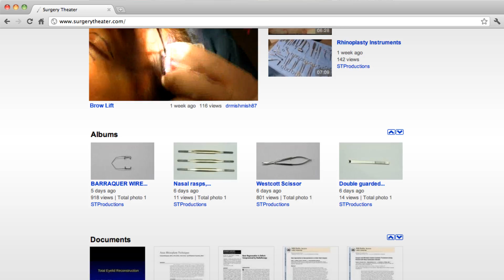What is Surgery Theater?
Surgery Theater is an online surgery and medical video, media publishing company and the
world's first online surgery video and document sharing educational portal for ALL surgical procedures. We believe that global healthcare problems can only be overcome when education is the integral part of the solution.
With the understanding that collective knowledge is the ultimate pathway to progress, we have created this portal to overcome many obstacles which existed before. Whether you are a student of medicine looking to learn new procedures, a patient wanting to know more about a procedure you are having, or an innovative surgeon with new surgical techniques to teach, feel free to browse, learn, share and grow.